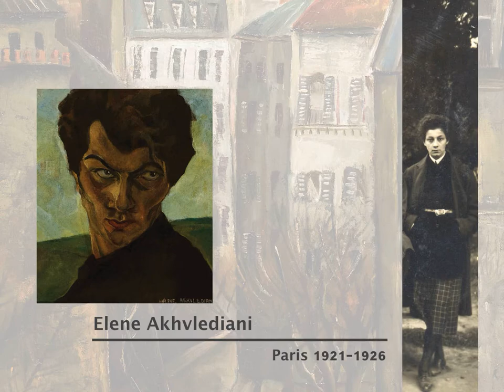Elene Akhvlediani from private collection/Baia Gallery/2020